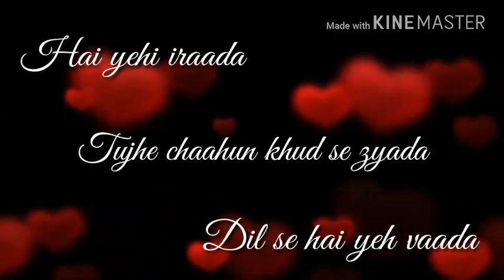BEAUTIFUL LOVE WHATSAPP STATUS|| MAIN HOON SAATH TERE 👫💑 ||SHIVANGI BHAYANA